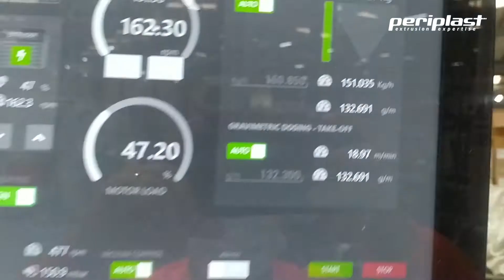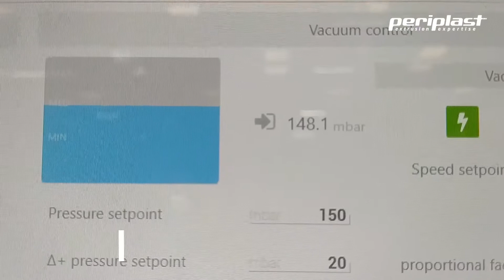High-speed PP extrusion line with swarfless cutter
High-Speed PP Extrusion line - 20 m/min

- Integrated gravimetric doser
- Integrated diameter and thickness control
- Swarfless cutter
- Accurate temperature control
- P.i.d. vacuum